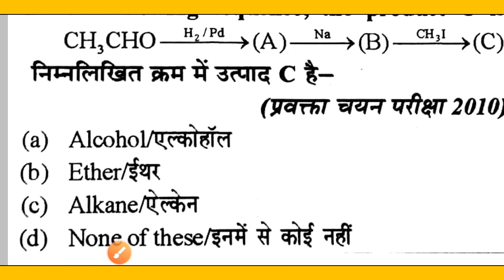In the following sequence the product C is / निम्न अभिक्रिया के क्रम में उत्पाद C है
lecturer
social studies
physical education
civil services study
kendriya vidyalaya
navodaya vidyalaya
revised syllabus
latest syllabus
AIIMS CHEMISTRY SOLUTION
AFMC CHEMISTRY
PUNE CET CCHEMISTRY#PBCET
JP NOIIDA
UPES CHEMISTRY SOLUTION
IISC CHEMISTRY
CHEMISTRY
NCERT EXAMPLER
CHEMISTRY IN FINGERTIPS
SRM VIT VELLOR
BITS CHEMISTRY
JEE MAINS
JEE ADVANCED.
UPSEE 2020
WBJEE EXAM
JEE STRATEGY
IIT PREPARATION
NRI'S CHEMISTRY
NRI'S CLASSES
CHEMISTRY NCERT
UTTARAKHAND BOARD
BIHAR BOARD
ODISHA JEE
MP PET
J& KCET
ISC BOARD
BIHAR MEE
KURUKSHETRA CEE
BIHAR CECE
chemistry
strategy
chemistry#class11 chapter
jee videos
chemistry class12jee notes
chemistry class11jee
chemistry test
chemistry questions
nris chemistry
jee exam preparation
chemistry online
chemistry exam paper
iitjee questions
iitjee preparation
jee entrance
jee admission
jee examination
jee main
jee paper
chemistry questions
chemistry test
neet chemistry
neet preparation
neet syllabus
ncert class12#chemistrypart12
computer science
pre board exam
business studies
general kknowledge#general studies
New York
# रसायन विज्ञान
रसायन हिंदीमाध्यम मेंPYQ pyqs previous year questions#Jac board#mp board#rajasthan board#JHARKHAND#In the following sequence the product C is / निम्न अभिक्रिया के क्रम में उत्पाद C है